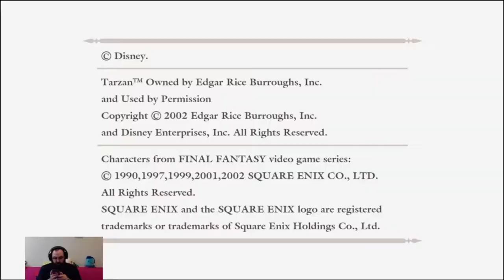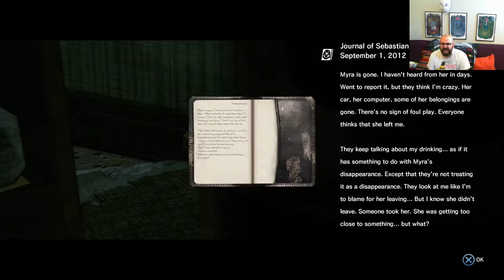NearlyCompetent | The Evil Within | Chapter 13 CASUALTIES/JUMP THROUGH THE ACID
Sebastian, just dive through the trap! You'll be fine! Don't be a little whimp!